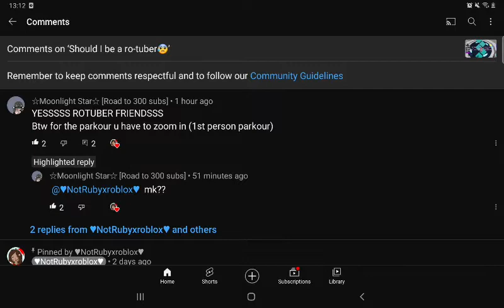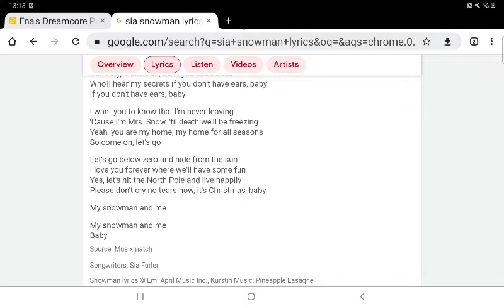we sing fr now (Hailey sings Snowman)